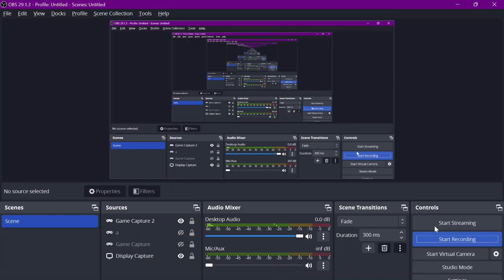Roblox Bedwars Duels | Eldertree is OP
im still overseas so my recording is insanely low fps!!
47 second duels win with some nice timing so i uploaded
friend was barb cuz barb contracts